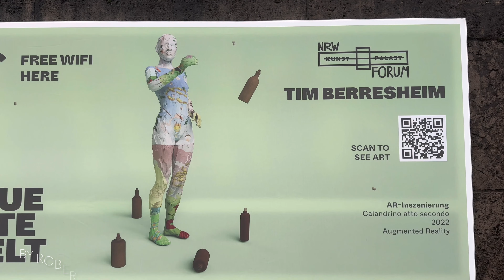NRW FORUM AUSSTELLUNG TIM BERRESHEIM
Die TIM BERRESHEIM Ausstellung im NRW-FORUM DÜSSELDORF,
 ab dem 17. Februar 2024 zu sehen. Vorab: es lohnt sich!

Der deutsche Künstler TIM BERRESHEIM untersucht unsere Gegenwart als Übergang in die neue digitale Zeit und inszeniert mit archaischer Kraft eine Evolution des Menschen und der Kunst. Das NRW-Forum präsentiert spektakuläre Bildwelten sowie außergewöhnliche Augmented-Reality-Inszenierungen Berresheims. Die umfassende Retrospektive versammelt sein Frühwerk und aktuell konzipierte Arbeiten.

Robert Freund, Fotograf Düsseldorf, hat vorab einen Blick in die Berresheim Kunstausstellung in Düsseldorf werfen können. In einer Kunstausstellung, in der analoge und digitale Kunst sowie Fotografie aufeinandertreffen.

Tim Berresheim selbst hat an der Kunstakademie Düsseldorf studiert, hier bei Albert Oehlen sowie an der HBK Braunschweig bei Johannes Brus. Seine Arbeiten befinden sich in den Sammlungen des MUSEUM OF MODERN ART (NEW-YORK), der Sammlung zeitgenössischer Kunst der Bundesrepublik Deutschland in Bonn sowie im KUNSTPALAST DÜSSELDORF.

Die Projekte von Berresheim werden mit Computer Generated Imagery (CGI), der Fotografie sowie Laser- und 3D-Scanning über 3D-Drucke geschaffen.

Die Digitale Kunst- und Fotografie-Ausstellung ist vom 17. Februar bis zum 26. Mai 2024 in Düsseldorf im NRW-FORUM DÜSSELDORF zu sehen.
Die aktuellen Öffnungszeiten der Ausstellung in Düsseldorf entnehmen Sie der Homepage des Museums.

Produziert wurde dieser hier gezeigte Kunst- und Fotografiefilm von Fotograf Düsseldorf, Robert Freund.